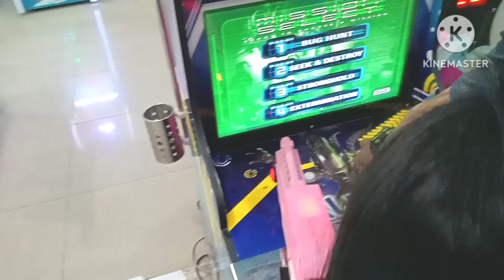A day of my life,Doing this sweet thing called Family bonding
Bais City is one of the cleanest and safest cities of the Philippines in Negros Oriental province. The main tourist draw is whale and dolphin watching in the Tañon Strait between Bais and the neighbouring island of Cebu.